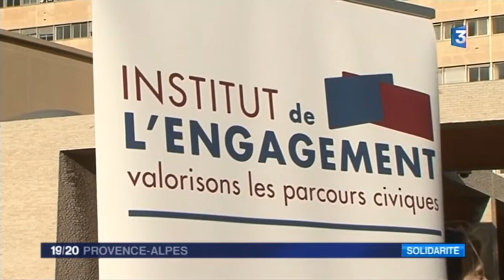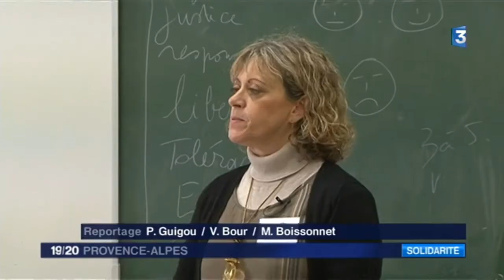Université de l'Engagement - Hiver 2017 - Marseille, Janvier 2017 (France 3 Provence-Alpes)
Dans le cadre de l'Université de l'Engagement - Hiver 2017, qui s'est déroulée du 13 au 15 janvier, à Marseille, France 3 Provence-Alpes est venu tourner un petit reportage.